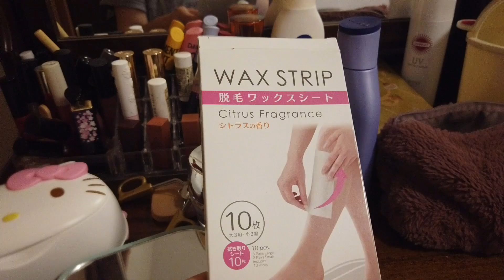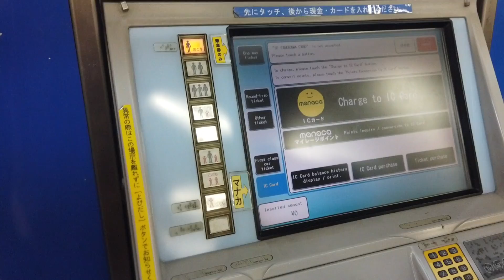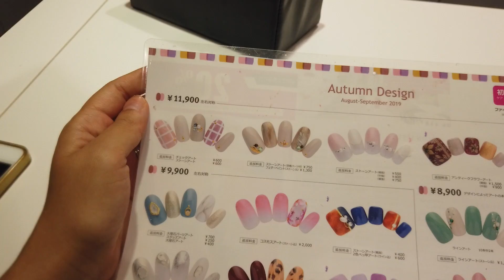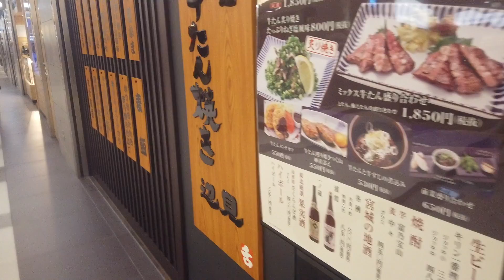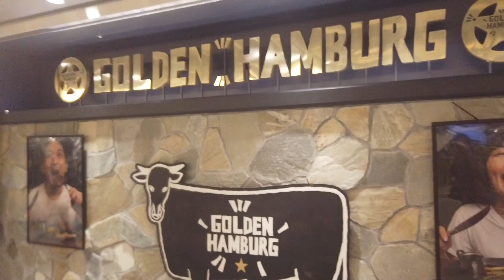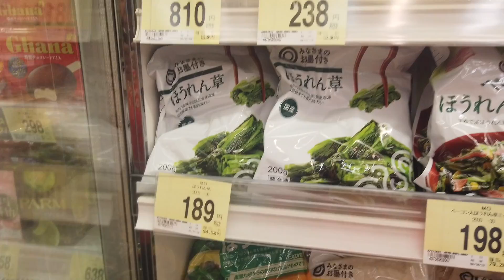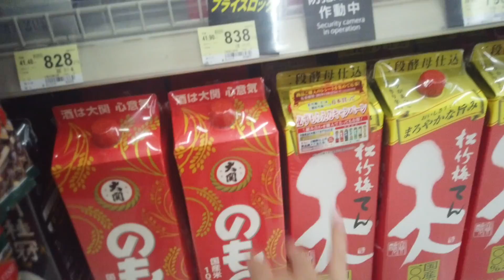VLOG 57 NO CREERAS LO QUE CUESTA HACERTE LAS UÑAS EN JAPON??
HOLA A TODOS GRACIAS A TODOS POR EL POYO EN LOS ULTIMOS VIDEOS, ESTE VIDEO YA ESTABA PROGRAMADO Y YA PUDE REPARAR MI COMPUTADORA, REGRESAMOS LA PROGRAMACION NORMAL...

NOS VEMOS EN INSTAGRAM @ERIKAENJAPON